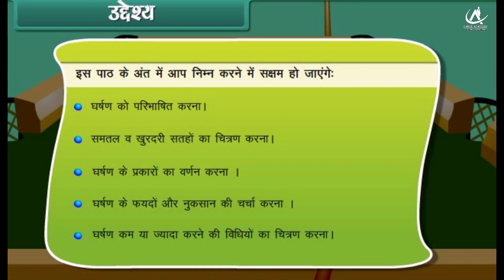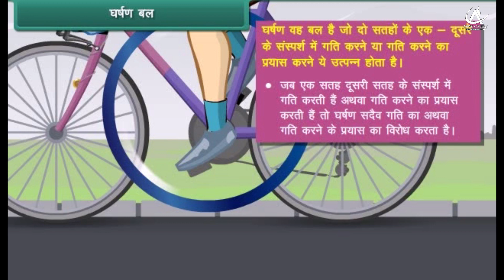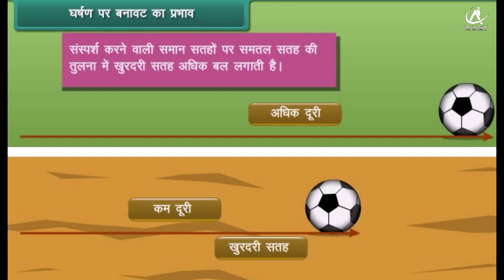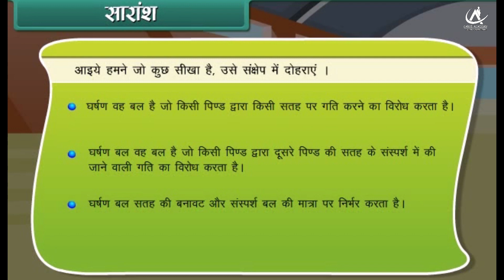Friction, Class-8th, Subject-Science, In Hindi